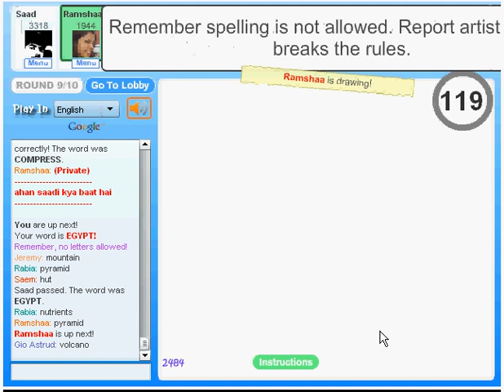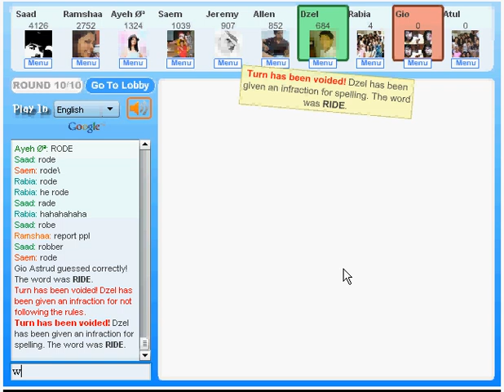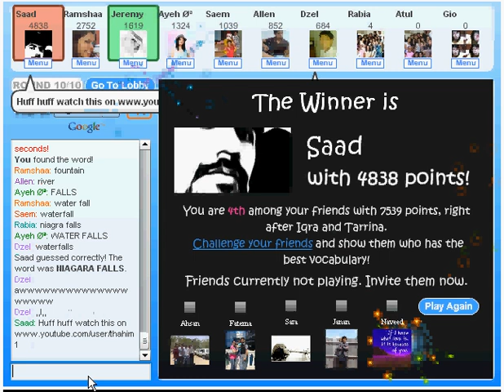Guess the Sketch (Facebook) Challange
This is how i play gts...  and they call me a cheater lol